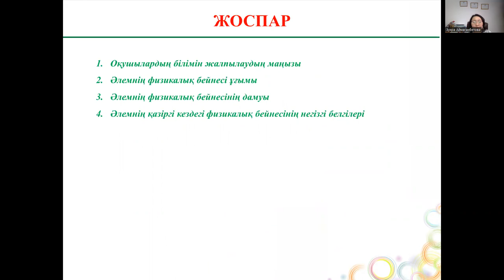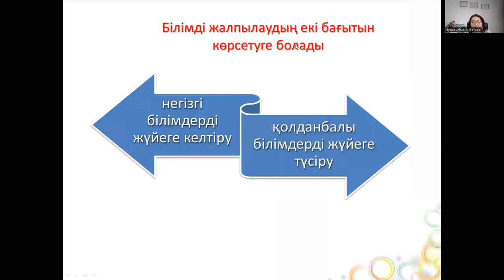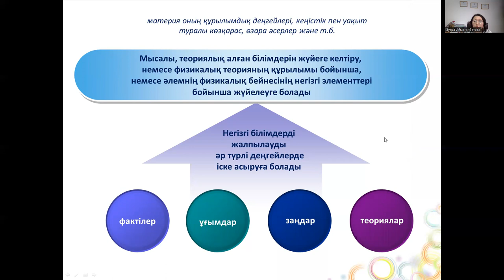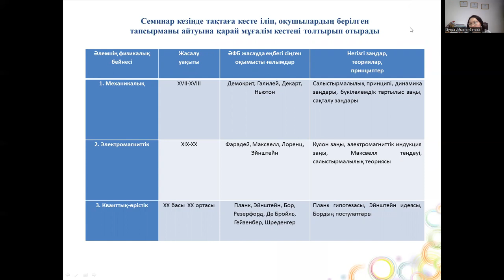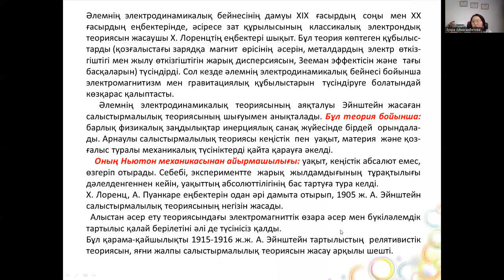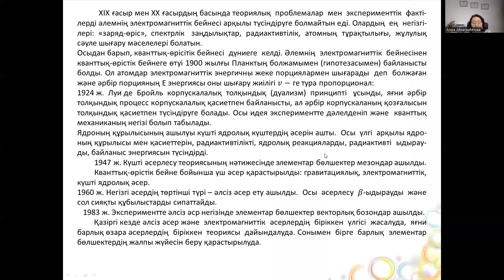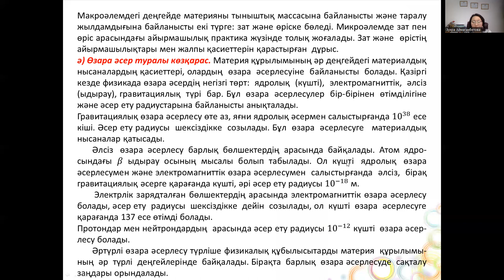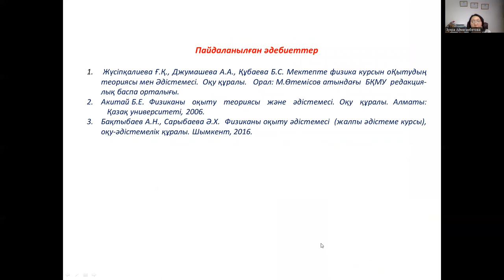14 лек. Физиканы оқыту әдістемесі